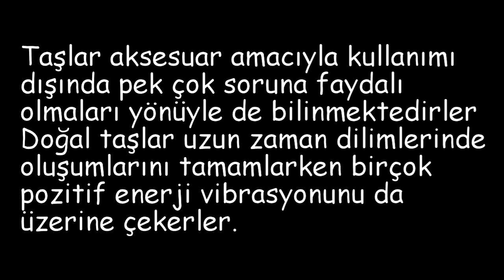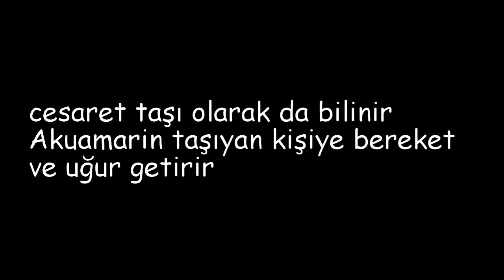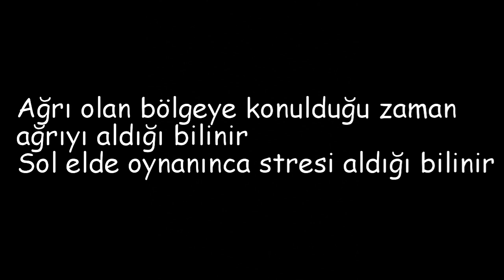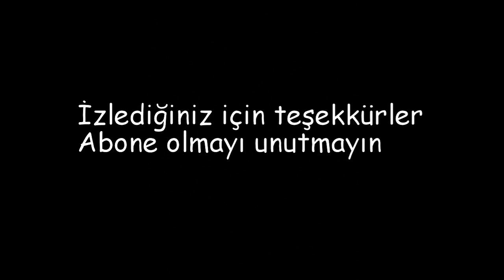Doğal Taşlar Ve Özellikleri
Merhaba arkadaşlar bu videom doğal taşlar ve özellikleri hakkındadır